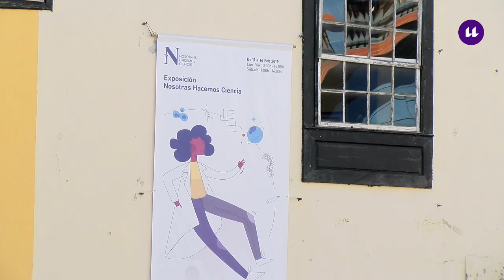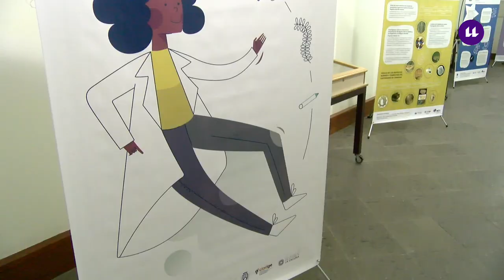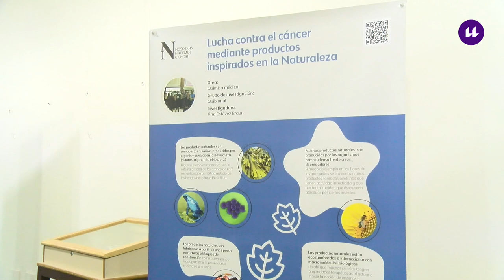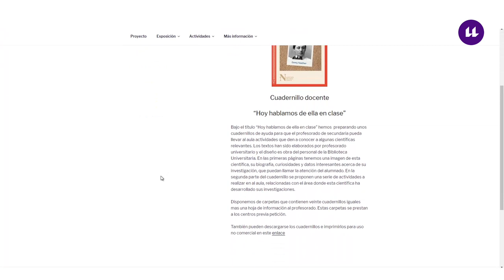Nosotras hacemos ciencia: un proyecto de la Universidad de La Laguna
Exposición perteneciente al proyecto Nosotras hacemos Ciencia, que ha nacido en torno a la conmemoración del 11 de febrero, establecido por Naciones Unidas como Día Internacional de la Mujer y la Niña en la Ciencia.

Se trata de un proyecto promovido por la Biblioteca de la Universidad de La Laguna.